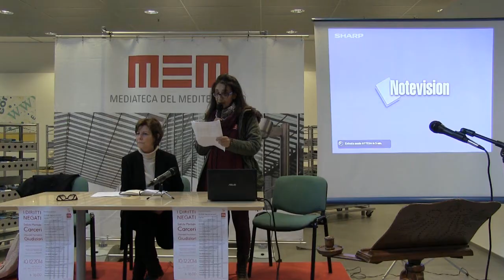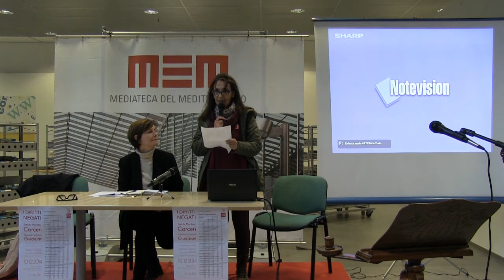I diritti negati - Presidio Piazzale Trento